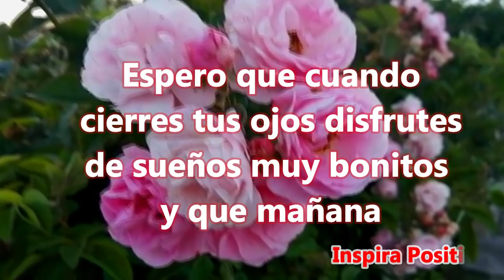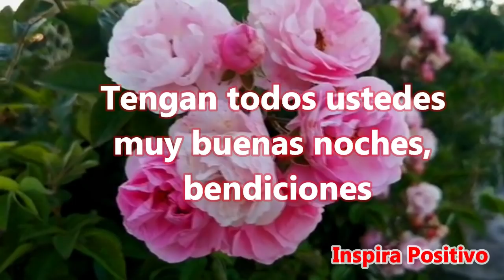🌜Buenas Noches Abrelo Que tus Sueños sean tan Bonito Tiene un Mensaje de Dulces Siueños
Buenas noches
Espero que cuando cierres tus ojos disfrutes de sueños muy bonitos